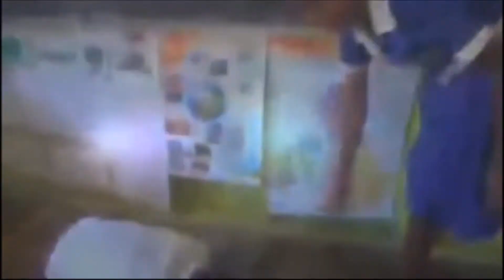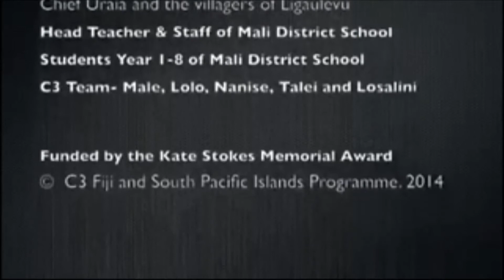Community Centred Conservation (C3) Outreach at Mali District School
Mali District School on Mali island located just off the coast of Vanua Levu, a 10-15 minute ride by 40 horsepower fiberglass punt from the mouth of the Labasa River. Like Kia Islanders, the people of Mali depend heavily on the Great Sea Reef for their livelihood and their catches are sold directly in Labasa due to the island's close proximity to the mainland. Upon the request of the Head Teacher of Mali District, the C3 outreach team of 5 travelled to Mali Island taking their marine conservation messages to the children of the local school. Following the traditional kava presentation or sevusevu to the village chief, the team made their way to the school to address a roll of about 42 students from 8 grades run on a composite basis. Our major lesson topic for this outreach was on the importance and the function of mangrove ecosystems in the marine environment as the island of Mali is bordered by thick groves. The team also touched on other subjects such as the endangered species of the Great Sea Reef and proper rubbish management.

The students and teachers alike expressed their interest through the various activities undertaken during our short visit including role-plays, posters, drawings and recitations. Plans were made for the C3 team to return in the future and carry out field activities such as coastal reforestation or beach clean ups. Our team is grateful to the Kate Stokes Memorial Award for making this outreach possible.